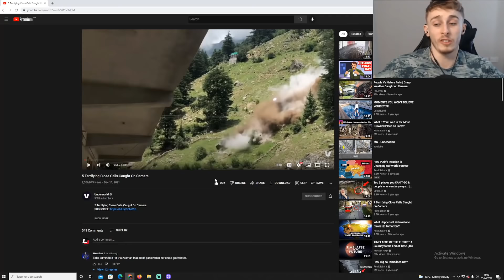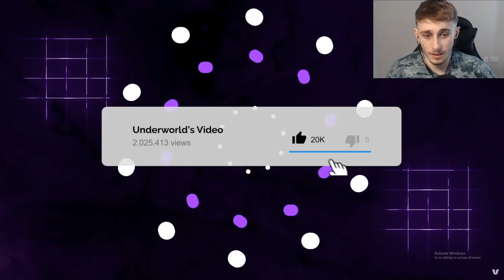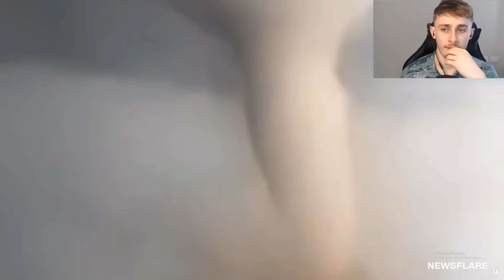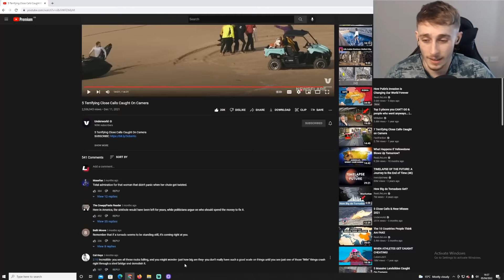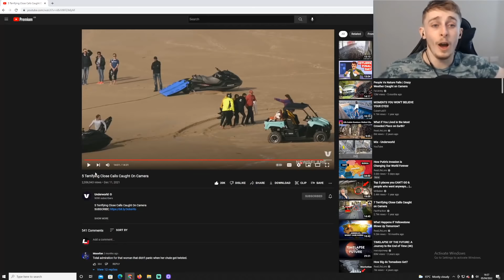Reacting to 5 Terrifying Close Calls Caught On Camera